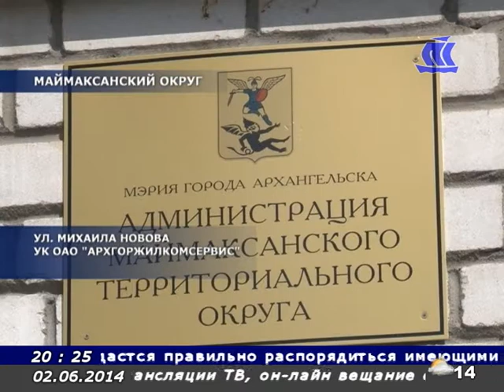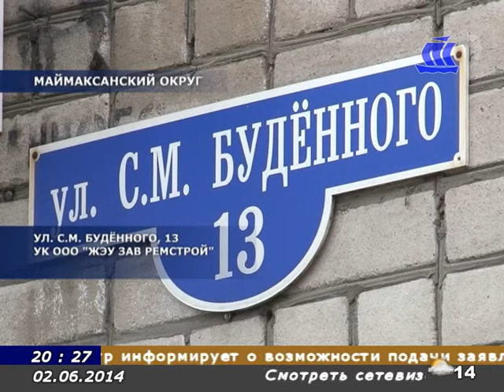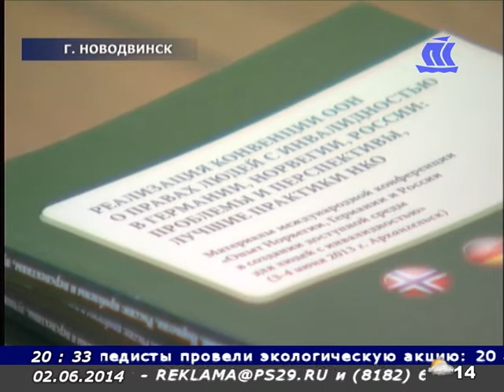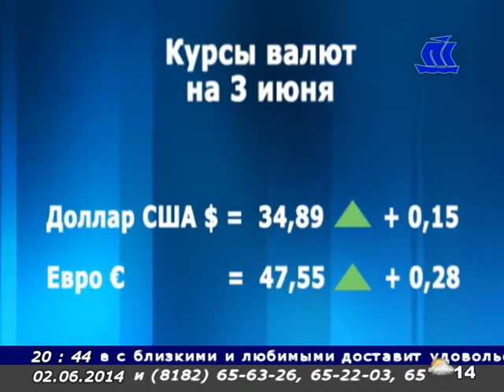Панорама Севера 02 06 14